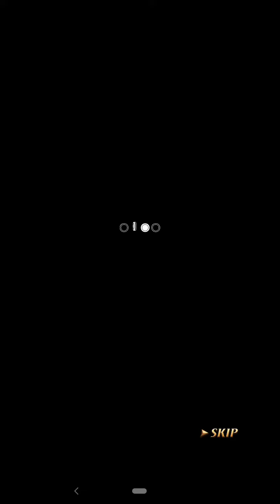逆転オセロニア 名探偵コナンのコラボ〈10+1回〉チケットをラストガチャる